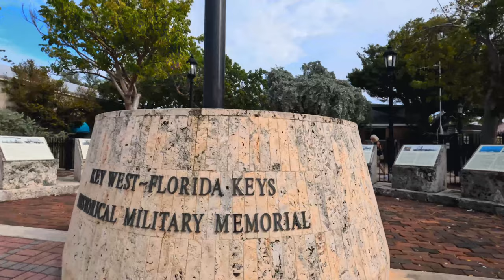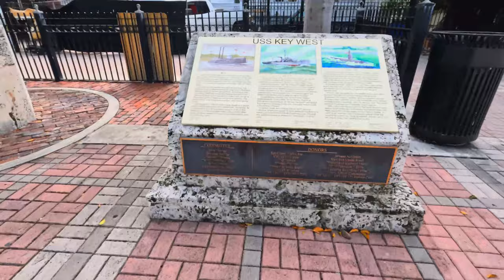The Port of Key West Florida | Cruise Ship Docks | Walking tour - Jan 2022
The Port of Key West, Florida’s most southern port, consists of three docking facilities: Mallory Square, the Navy’s Outer Mole Pier, and the privately-owned Pier B. These facilities constitute one of the busiest cruise ports of call in the nation and one of the state’s strongest and most sustained ferry- port operations. The port hosts cruise ships from Miami, Port Everglades, Canaveral, Tampa and Jacksonville as well as ferries from Fort Myers and Marco Island. Due to the COVID pandemic the port only hosted 161,197-cruise passengers.

The Port of Key West is a major economic engine for the city and local businesses, resulting in an economic impact annually of $85 million (pre-pandemic). The port provides 1,250 direct and indirect jobs to the 25,000 citizens of Key West, while contributing 6 percent of the city’s total general tax revenue. Key West is one of the most popular ports in the Caribbean and passengers are introduced to the unique charm of Key West without contributing vehicular traffic to the overburdened US-1 corridor.

On this channel, we bring you the best walking tours for worldwide city destinations that I visit. I like to travel the world and visit interesting and diverse beautiful cities and places on our planet.

Recording Date:  Jan  2022

Important Note !
Copyright The Caravan All the content and videos are created by The Caravan.